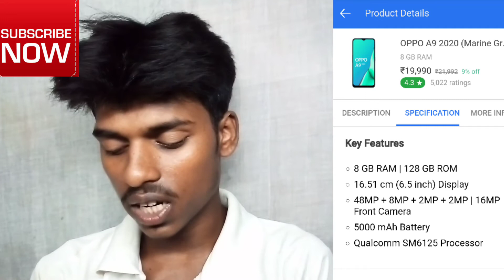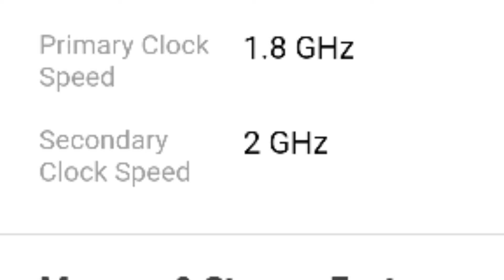Oppo a9 2020 full review & First Look | Nice battery And Nice spacefication🔥🔥| Tecnical Nirmal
Hi Friend I am Nirmal.   Wellcome To My Channel Tecnical Nirmal

About This Video :-   Oppo a9 2020 full review & First Look | Nice battery And Nice spacefication🔥🔥| Tecnical Nirmal

তো বন্ধুরা আমার Video টা কেমন লাগলো please একটু comment করে বলবেন
আমি Youtube Related এবং Money Earning Related ভিডিও share করে থাকি
My Use camera :HONOR 7S SMART PHONE Camera
My use microphone :-Jbl headphone
 আর আমার Trayport আমার দাদা, আর আমার সেলফি স্টিক

l

OPPO A5 2020 First Impressions

OPPO A9 2020 Selfie

OPPO A9 2020 PUBG Gaming

  Hindi

OPPO A9 2020 unboxing & First Impressions

OPPO A9 2020 Launch

OPPO A9 2020 performance

OPPO A9 2020 Camera

OPPO A9 2020 unboxing hindi

OPPO A9 2020 First Impressions